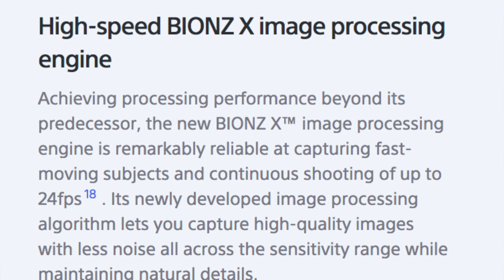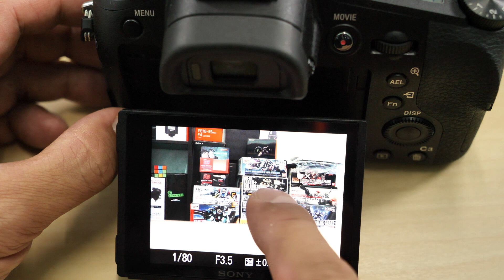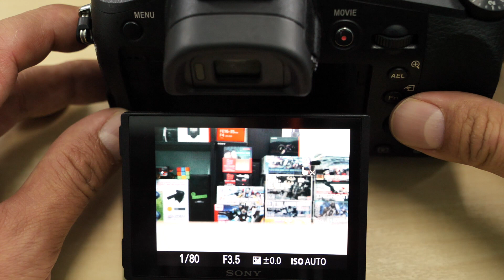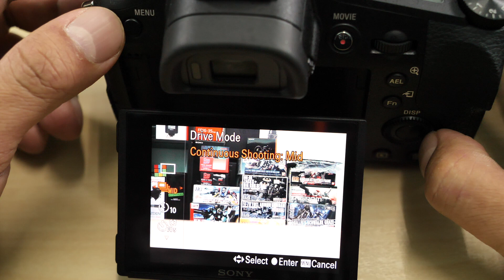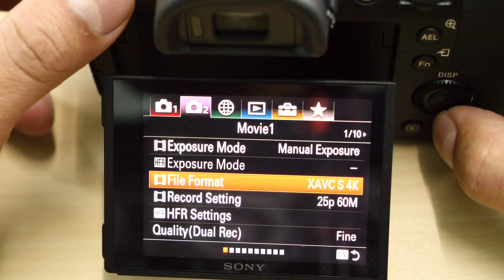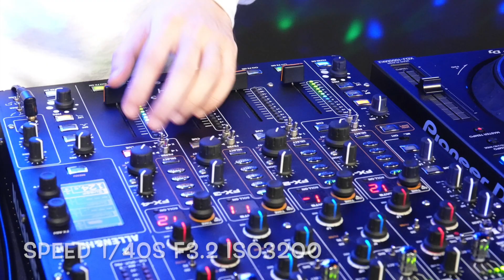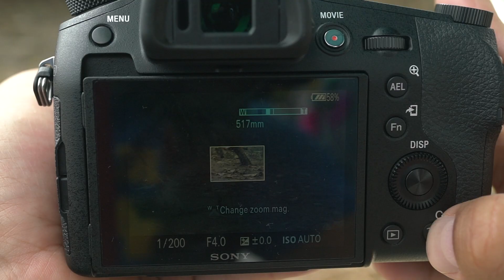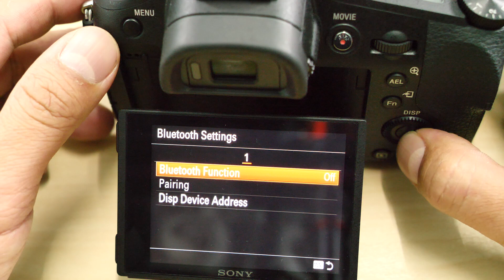[SnapTech Review EP16] รีวิวกล้อง Sony RX10 Mk IV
กล้องคอมแพคพลังซูมสูง ฟังก์ชั่นครบ คุณภาพภาพ และ VDO ระดับงานอาชีพ